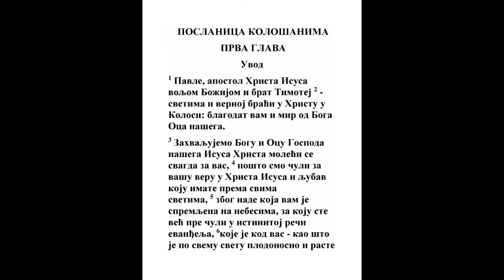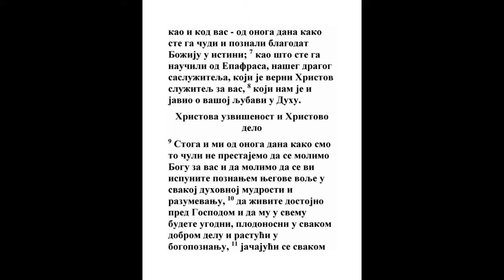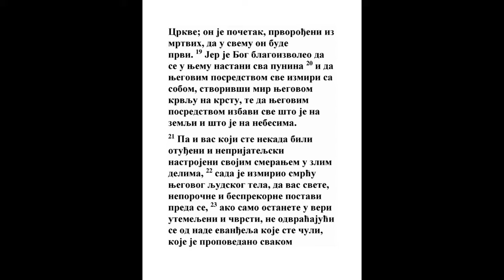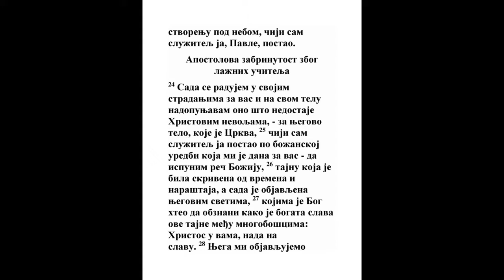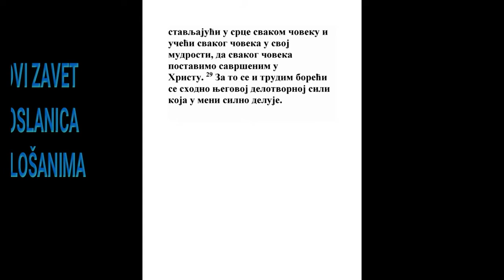POSLANICA KOLOŠANIMA PRVA GLAVA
1 Od Pavla, po volji Božijoj apostola Isusa Hrista i brata Timotija,

2 Svetima koji su u Kolosima i vernoj braći u Hristu Isusu: blagodat vam i mir od Boga Oca našeg i Gospoda Isusa Hrista.
Ef. 6:21
3 Zahvaljujemo Bogu i Ocu Gospoda svog Isusa Hrista, moleći se svagda za vas,

4 Čuvši veru vašu u Hrista Isusa, i ljubav koju imate k svima svetima,
Ef. 1:15, Jev. 6:10
5 Za nadu ostavljenu vama na nebesima, za koju napred čuste u reči istine jevanđelja,
Mt. 5:12, 1 Pet. 1:4
6 Koje je u vama, kao i u svemu svetu, i plodno je i raste, kao i u vama, od onog dana kako čuste i razumeste blagodat Božiju u istini,
Ps. 110:3, Mt. 24:14, Jn. 15:16, Ef. 3:2, 1 Pet. 5:12
7 Kao što i doznaste od Epafrasa, ljubaznog našeg drugara u služenju, koji je za vas verni sluga Hristov,
Filim. 1:23
8 Koji nam i javi vašu ljubav u duhu.
Rim. 15:30
9 Toga radi i mi od onog dana kako čusmo ne prestajemo za vas moliti se Bogu i iskati da se ispunite poznanjem volje Njegove u svakoj premudrosti i razumu duhovnom,
Rim. 12:2, Ef. 1:15
10 Da živite pristojno Bogu na svako ugađanje i u svakom dobrom delu da budete plodni, i da rastete u poznanju Božijem,
Jn. 15:16, 1 Sol. 2:12, 1 Sol. 4:1
11 Jačajući svakom snagom po sili slave Njegove, i u svakom trpljenju i dugom podnošenju s radošću;
Dela 5:41
12 Zahvaljujući Bogu i Ocu, koji nas prizva u deo nasledstva svetih u videlu;
Rim. 8:17, Gal. 4:7, Ef. 5:20
13 Koji nas izbavi od vlasti tamne, i premesti nas u carstvo Sina ljubavi svoje,
Jev. 2:14, 2 Pet. 1:11
14 U kome imamo izbavljenje krvlju Njegovom i oproštenje greha;

15 Koji je obličje Boga što se ne vidi, koji je rođen pre svake tvari.
Ps. 89:27, Jn. 14:9, Jev. 1:3, Otk. 3:14
16 Jer kroz Njega bi sazdano sve što je na nebu i što je na zemlji, što se vidi i što se ne vidi, bili prestoli ili gospodstva ili poglavarstva, ili vlasti: sve se kroza Nj i za Nj sazda.
Jn. 1:3, Rim. 11:36, 1 Pet. 3:22
17 I On je pre svega, i sve je u Njemu.
Jn. 17:5
18 I On je glava telu crkve, koji je početak i prvorođeni iz mrtvih, da bude On u svemu prvi;
Jn. 11:25, Dela 26:23, Otk. 1:5
19 Jer bi volja Očeva da se u Nj useli sva punina,
Mt. 28:18, Jn. 1:16, Ef. 1:23
20 I kroza Nj da primiri sve sa sobom, umirivši krvlju krsta Njegova, kroza Nj sve, bilo na zemlji ili na nebu.

21 I vas koji ste nekad bili odlučeni i neprijatelji kroz pomisli u zlim delima,

22 A sad vas primiri u telu mesa Njegovog smrću Njegovom, da vas svete i bez mane i bez krivice izvede preda se;
Ef. 2:15
23 Ako samo ostanete u veri utemeljeni i tvrdi, i nepokretni od nade jevanđelja, koje čuste, koje je propovedano svoj tvari pod nebom, kome ja Pavle postadoh sluga.
Dela 16:5
24 Sad se radujem u svom stradanju za vas, i dovršujem nedostatak nevolja Hristovih na telu svom za telo Njegovo koje je crkva,
Ef. 1:23, Filip. 3:10
25 Kojoj ja postadoh sluga po naredbi Božijoj koja mi je dana među vama da ispunim reč Božiju,

26 Tajnu koja je bila sakrivena od postanja sveta i naraštaja, a sad se javi svetima Njegovim,
Rim. 16:25
27 Kojima Bog naumi pokazati kako je bogata slava tajne ove među neznabošcima, koje je Hristos u vama, nada slave;
1 Tim. 1:1
28 Kog mi propovedamo savetujući svakog čoveka, i učeći svakoj premudrosti, da pokažemo svakog čoveka savršenog u Hristu Isusu.

29 Zašto se i trudim i borim po Njegovoj moći koja u meni silno čini.
1 Kor. 12:6